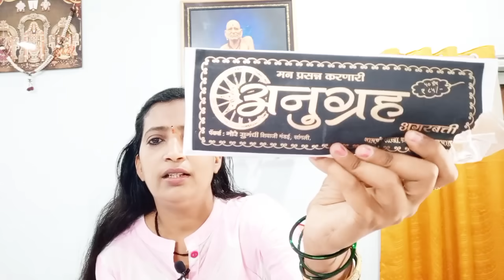गुरुवारी करायचे खुप खास उपाय।। आयुष्य बदलून टाकतील आपले स्वामी..